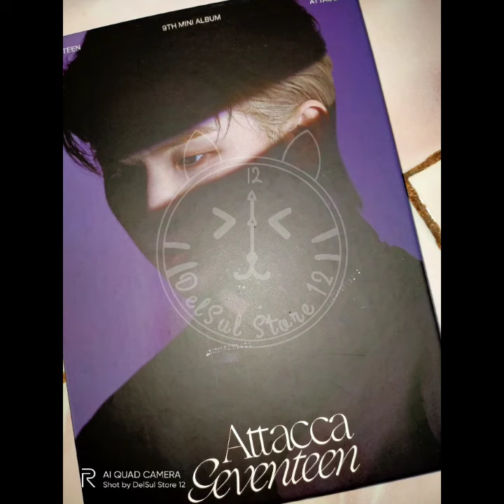Ready Album Attacca Carat Ver Cover WOOZI JEONGHAN DK